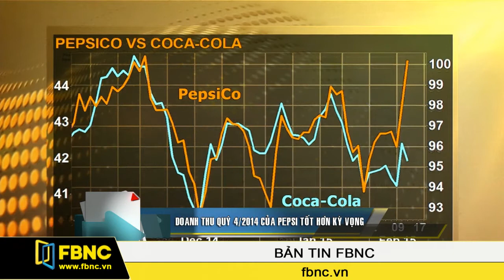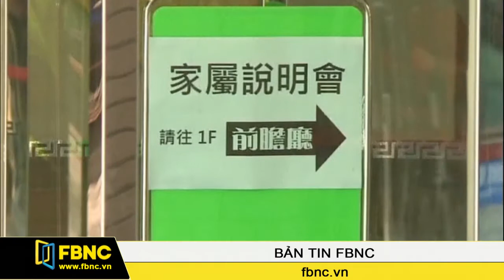12/02/2015: Bản Tin Thế Giới (Phần 2)